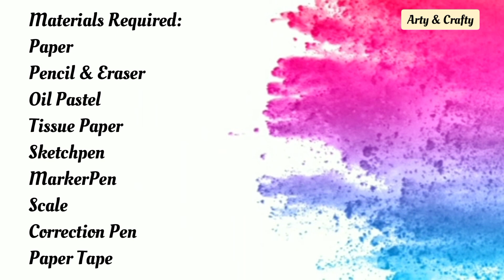How to draw International Literacy Day Poster for beginners -step by step |Easy Literacy Day Poster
How to draw international literacy day poster for beginners - step by step

How to draw literacy day poster | Oil pastel drawing on International Literacy Day

In this video I will show you " How to draw international literacy day poster for beginners - step by step easy ". Watch this full video and try to recreate it.